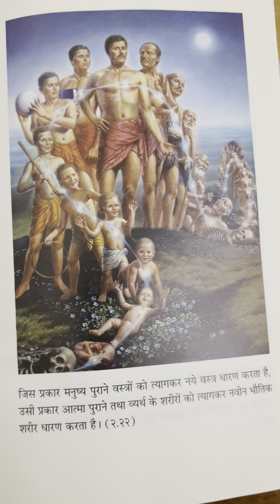Shrimad Bhagavad Gita 2.22